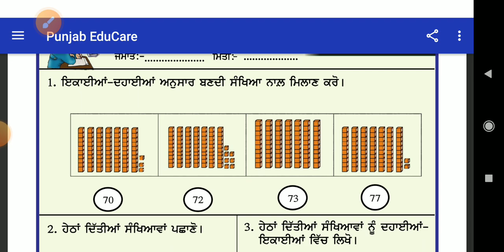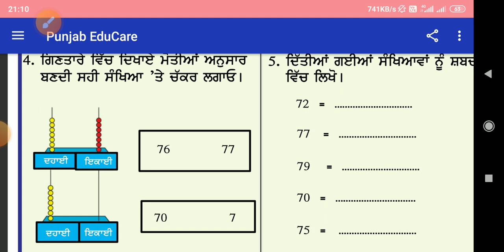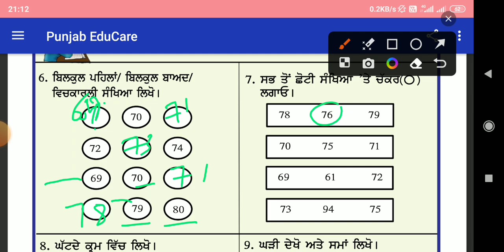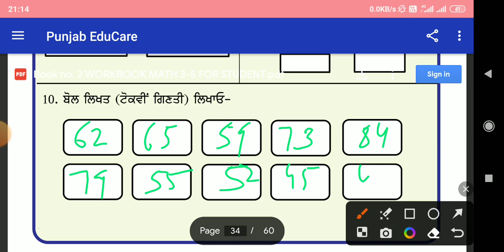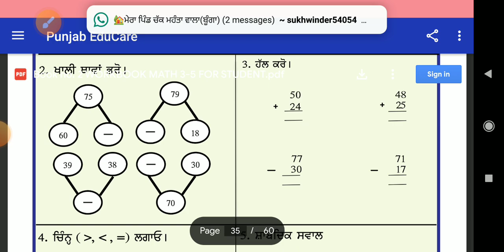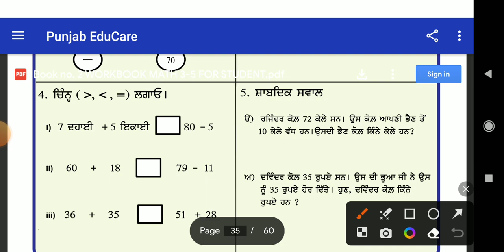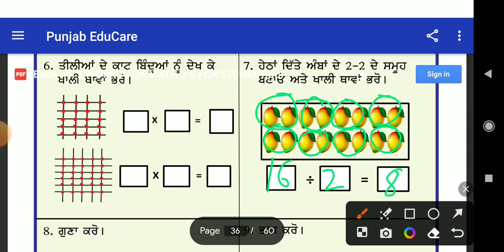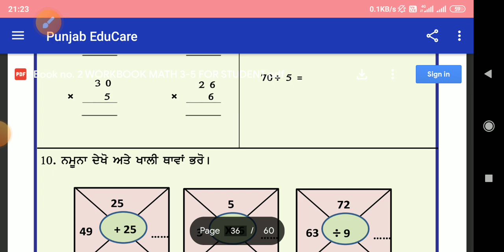mission Samrath math | mission Samrath math worksheet | mission samarth math book pseb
mission samarth ਪੂਰਾ math holiday work ਇਕ ਹੀ video ਵਿੱਚ complete,full solved।

MISSION SAMRATH HOLIDAY WORK

mission samrath math worksheet 13,15
mission samarth math worksheet 15,16
class 3th to 5th
mission samrath math worksheet 11,12
mission samrath math 3th to 5th
mission samrath worksheet math।
mission samrath pseb
mission samrath pseb
mision samrath class 3-5
mission samrath math worksheet
mission samrath math holiday work
mission samrtha math work book
mission samrath class 5 math worksheet
mission samarath class 4 math worksheet
mission samrath class 3 math worksheet
mission Samrath math
mission samarth math book pseb
mission samarth math worksheet
mission samarth math book solutions
mission samarth math abhyas pustika
mission samarth math activity
mission samarth math 3th class
mission samrath math 4th class
mission samrath class 5th class
mission samarth math 6th class
mission samarth math 7th class
mission samarth math 8th class
mission samrath math worksheet 1
mission samrath math worksheet 2
mission samrath Holiday work day 3
mission samarth hodiday work day 4
mission samarth math worksheet 7,8
mission samrath math worksheet 15,16
mission samarth 6th to 8th class
math worksheet 1 to 20